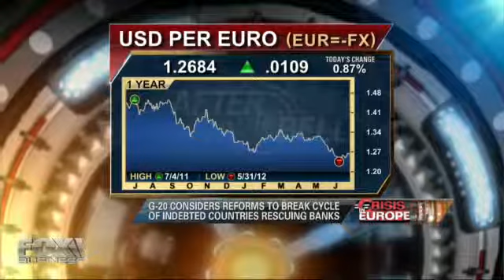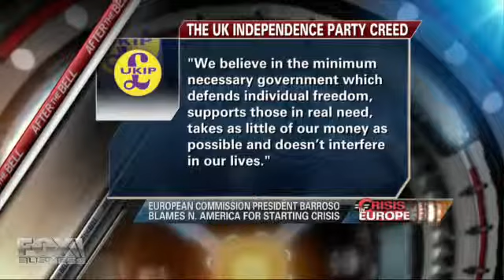Nigel Farage Listen! The Whole Thing s a Giant Ponzi Scheme!